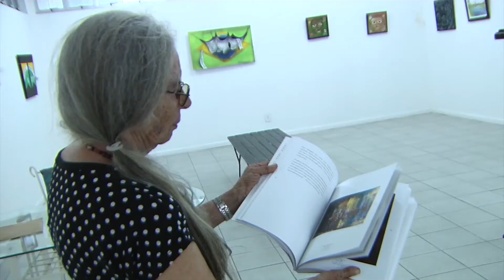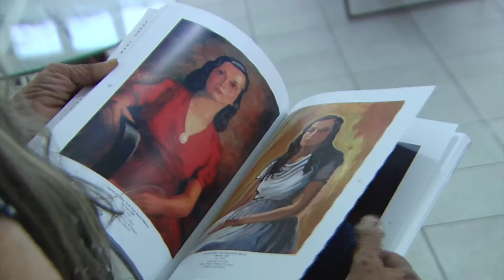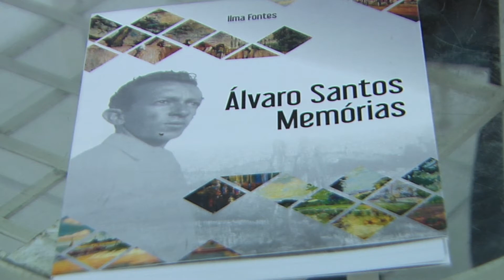Ilma Fontes lança obra trilíngue sobre Álvaro Santos